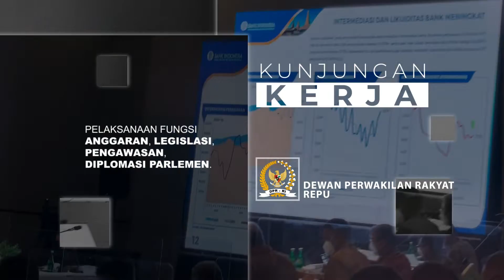KOMISI XI SOROTI TINGKAT KEMISKINAN DI NTT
Tim Kunjungan Kerja Komisi XI DPR RI yang dipimpin oleh Wakil Ketua Komisi XI DPR RI Fathan Subchi menggelar pertemuan dengan Bank Indonesia, Otoritas Jasa Keuangan, Kementerian Keuangan, Perbankan, LPS, BPS, Badan Pemeriksa Keuangan, BPKP, PT. Askrindo dan PT. Jamkrindo, di Provinsi Nusa Tenggara Timur, Senin, 21 Februari 2022.

Pertemuan tersebut membahas pelaksanaan kebijakan-kebijakan yang telah diambil oleh mitra-mitra Komisi XI DPR RI dan bagaimana dampaknya di daerah, khususnya di Provinsi Nusa Tenggara Timur. Dalam meningkatkan dukungan dan memperkuat daya tahan perekonomian, Komisi XI DPR RI berharap agar mitra kerja Komisi XI DPR RI bisa memperkuat dan melanjutkan kebijakan-kebijakan yang telah diambil selama ini, sehingga dapat menciptakan perekonomian Indonesia yang lebih baik pada tahun 2022 khususnya di Provinsi Nusa Tenggara Timur.